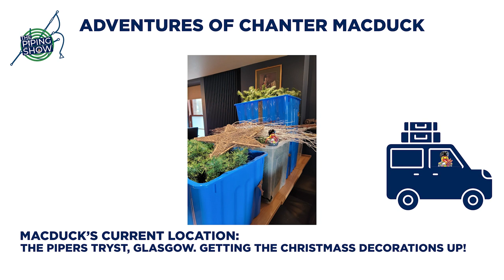The Piping Show EP 14 - Ailis Sutherland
This week is episode 14 of The Piping Show with special guest Ailis Sutherland. Also in the show: News, and Adventures of Chanter MacDuck.

Host: Finlay MacDonald
News: Helen Urquhart
Duck: Chanter MacDuck

The Piping show is directed, filmed, and edited by Paul Jennings